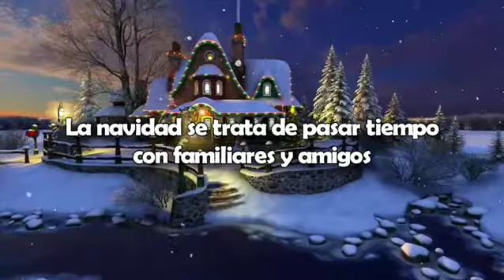Mensaje Navideño | XANDER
*Nuevo video*